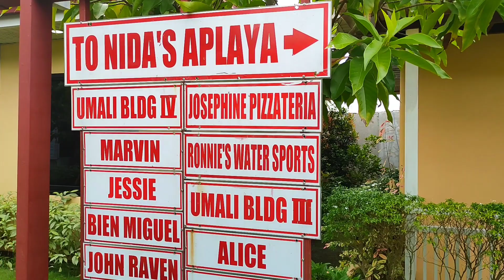Leonidas Resort and Restaurant 2022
Family bonding makes the best memories